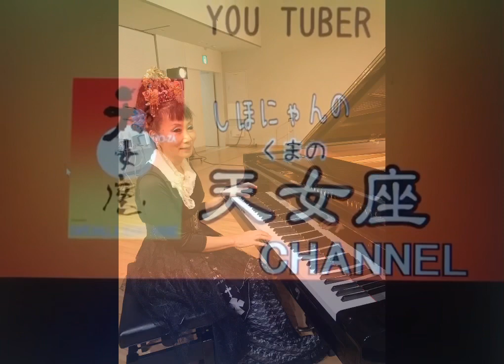83)マムシに噛まれた！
マムシに足を噛まれたお話、いろいろです。

矢吹紫帆
5歳の時、クラッシックピアノを学ぶ。
一度結婚したが、音楽家への夢を捨てられず、家を飛び出して離婚。
ホストクラブのバンドマン、希望のない日々、どん底から、NHKの音楽担当する作曲、演奏家に。
小さくても遠くてもと、「10万人とふれあう全国コンサート」行脚。

海一望のカフェ&音楽ホール
天女座主宰

天女座プロモーション